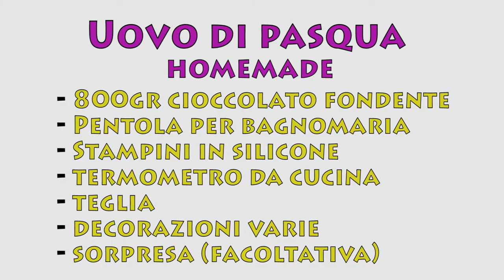Uovo "Pan di Stelle" - volete fare delle uova di pasqua? - How to make easter eggs. details below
Hi everyone this video is a bit different from the others because there is a tutorial on how to make decorated Easter eggs!. A small guitar riff made by me has been added as background music, so I can add it to this music riff channel. Watch the video on instagram:

- Fujifilm xt20